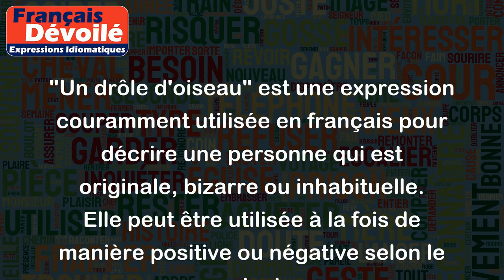Un drôle d'oiseau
"Un drôle d'oiseau" est une expression couramment utilisée en français pour décrire une personne qui est originale, bizarre ou inhabituelle. Elle peut être utilisée à la fois de manière positive ou négative selon le contexte.
Exemples :
- "Je suis allé à cette fête hier soir et j'ai rencontré un drôle d'oiseau. Il portait des chaussures en forme de bananes!" (ici, l'expression suggère que la personne en question est excentrique)
- "Ne fais pas attention à lui, c'est un drôle d'oiseau qui n'aime pas parler aux gens."  (dans ce contexte, l'expression suggère que la personne est un peu méfiante et introvertie)
- "Mon oncle est un drôle d'oiseau, il consacre tous ses week-ends à faire des sculptures en bois." (ici, l'expression suggère que la personne a une passion ou un passe-temps inhabituels)